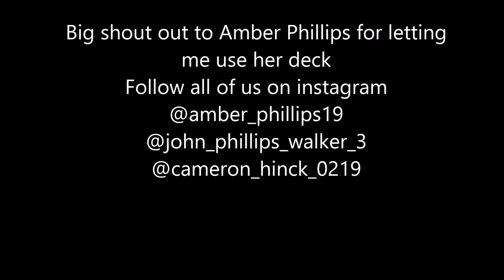Cameron Hinck and JP Walker: Day Edit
filmed with my gopro hero 3